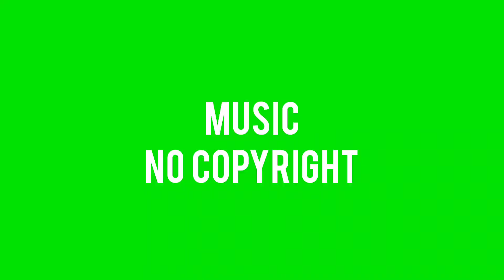Not The King - Waited So Long (Vlog No Copyright Music)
Song: Not The King - Waited So Long (Vlog No Copyright Music) Music provided by Vlog No Copyright Music.